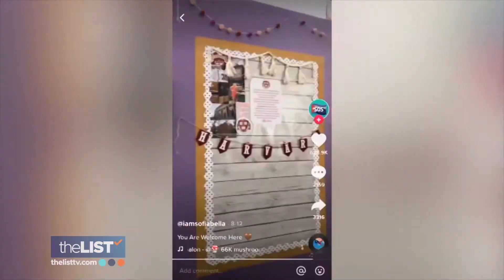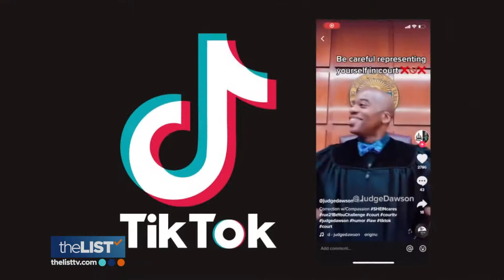3 TikTokers Going Viral for Making a Difference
These TikTokers are going viral for the positive impact they're having both online and in real life!